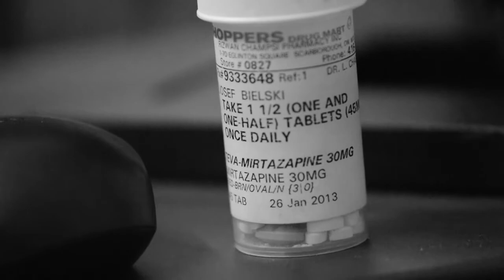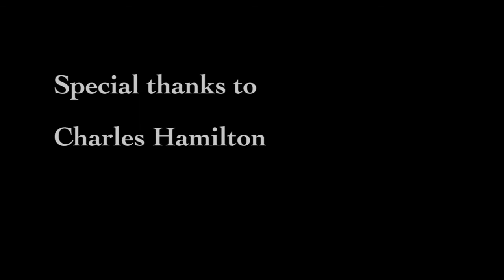My Sundown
Josef Bielski, who has been diagnosed with clinical depression and addiction, explains how his mental illness creates a lifelong struggle and how seeking change saved his life.